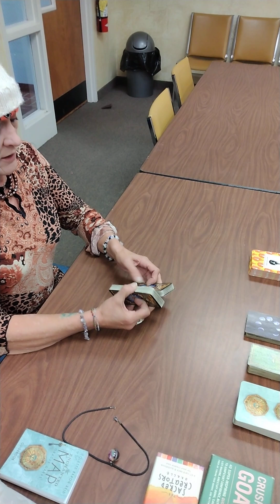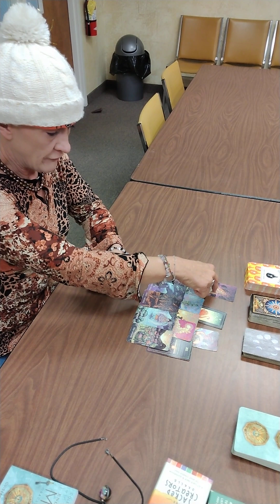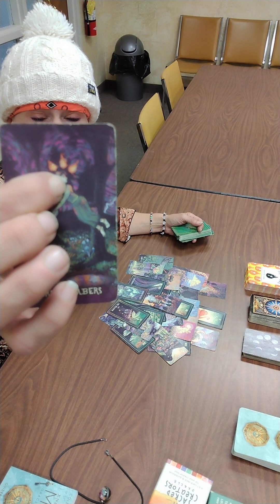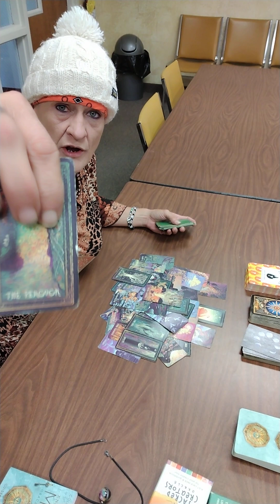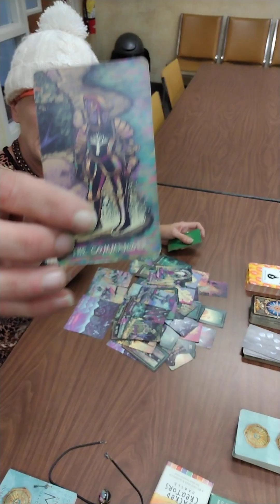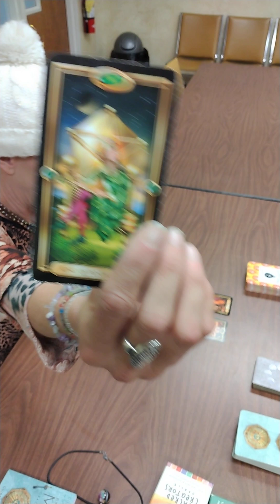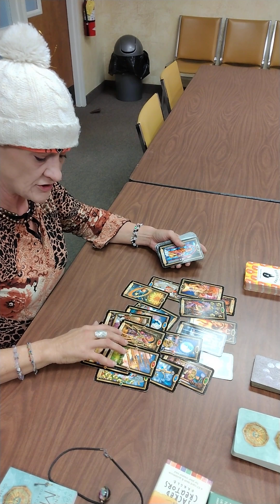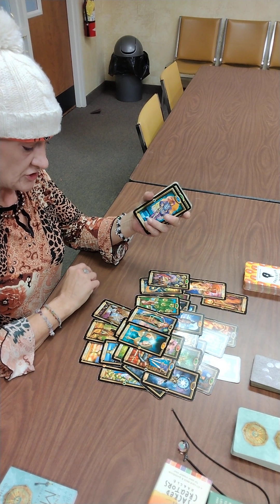Reverse qow in devil energy Being released and Angry!QOW going to jail for going to far!collective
To be cont..
Much love and light Namaste